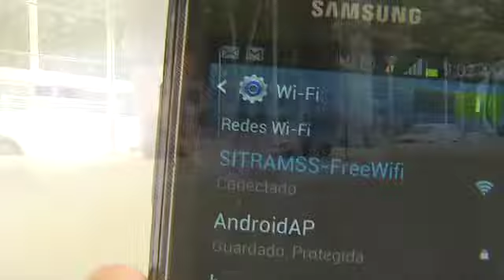Wifi Gratis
Muchos usuarios de SITRAMSS, específicamente la esatcion frente a el Parque Infantil disfrutarán de este servicio.